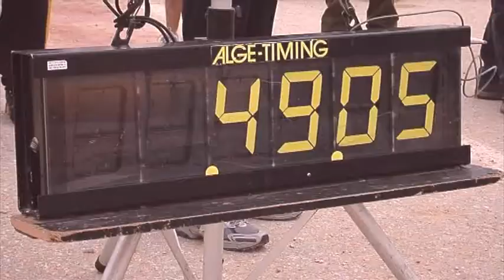נגב ברמה 27 - מרוץ חיל האויר הראשון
מרוץ חיל האויר הראשון - התחלתה של מסורת חדשה
מגזין הוידאו של מועצה איזורית רמת הנגב
Video Magazin - Ramat Negev Regional Council, Israel